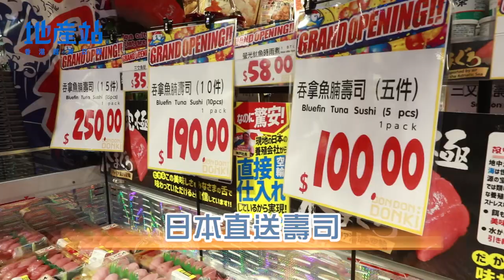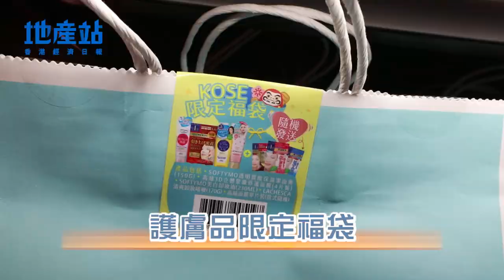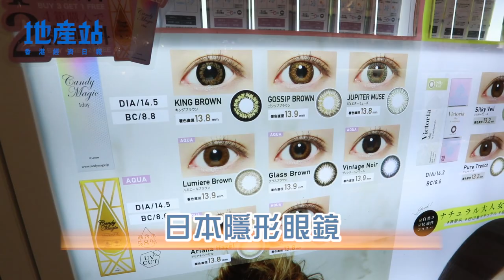驚安之殿堂DONKI中環開幕 一文睇曬開幕優惠及逛店攻略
日本驚安之殿堂（DON DON DONKI）第4間分店「100QRC店」登陸中環皇后大道，10月15日上午10時正式開幕，店面面積達12,015平方呎，是全港首間24小時營業的地舖分店，將會為中環帶來更多的購物體驗。